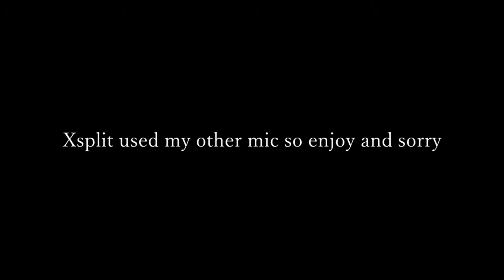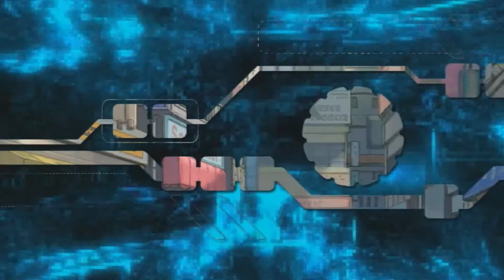The most anime opening eva | Dramatical murder [ 02 ]